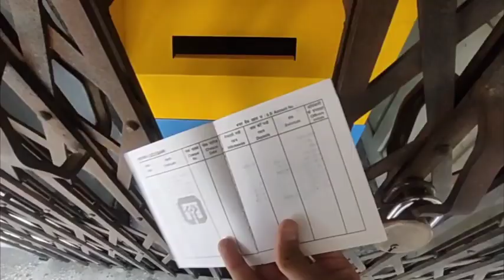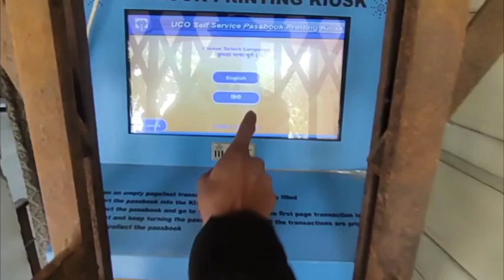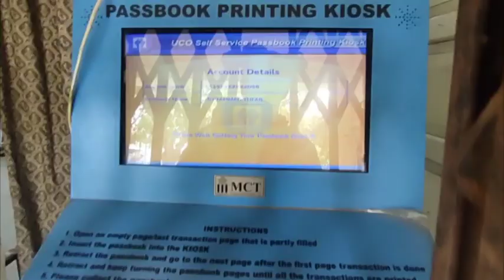UCO passbook ki entry machine se kaise kare | UCO bank passbook update machine se kaise kare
UCO passbook printing machine
Passbook printing machine se apne passbook kaise update kare
Passbook printing machine se apne passbook ki entry kaise kare
How to update bank passbook by printing passbook machine
Print passbook kaise kare
Online passbook kaise update kare
Apne bank ke Len den apne mobile pr kaise dekhe
Passbook ke Len den apne mobile pr dekhe
How to update passbook by printing machine

UCO passbook

Uco passbook account number

How to deposit money by UCO bank ATM machine
UCO bank ATM pin forget
UCO bank cash withdrawal without atm card
UCO bank ATM se paise kaise nikale